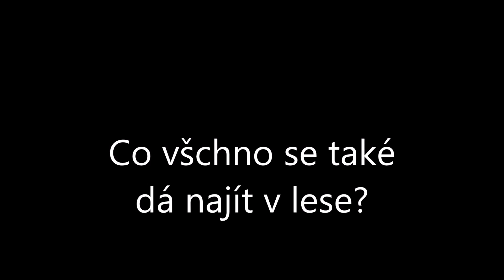Co vše se dá také najít v lese... (ČTI POPIS!)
Původně jsem chtěl udělat videoklip k tomuto songu. Protože jsem měl málo fotografií s houbami, vzniklo z toho nakonec toto.
Převážná většina fotografií je z mých vlastních výletů. Fotky pneumatik a odpadu v lese jsou staženy z internetu. Podkres je vypůjčený z kanálu
Snad se video bude líbit.